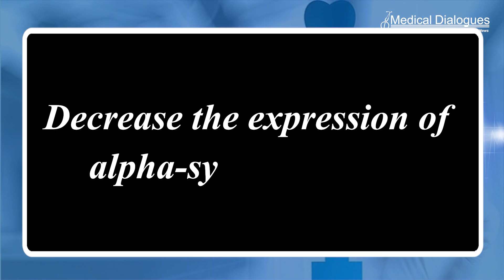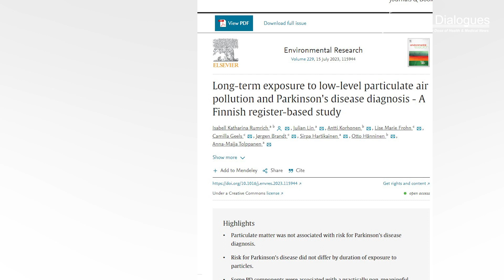Use of inhaled beta-2 agonists does not appear to be linked to reduced risk of Parkinson's disease.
Beta-2 agonists are bronchodilators commonly used in the treatment of asthma and chronic obstructive pulmonary disease (COPD). Although beta-2 agonists have been associated with a reduced risk of Parkinson’s disease in some previous epidemiological studies, this association
was not found in a recent register-based study from the University of Eastern Finland. Accumulation of the alpha-synuclein protein in the brain plays a central role in Parkinson’s disease. Beta-2 agonists were found to decrease the expression of alpha-synuclein gene in animal and cell models, which could be beneficial in terms of3 Parkinson’s disease.
Furthermore, despite beta-2 agonists having been associated with a reduced risk of Parkinson’s disease in some earlier epidemiological studies, confounding factors such as smoking may
have influenced this association.